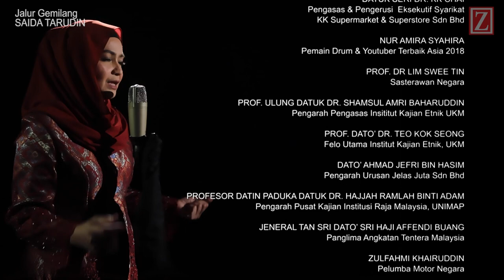Jalur Gemilang | Saida Tarudin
Pencipta Lagu Asal: Pak Ngah Suhaimi
Senikata: Siso
Gubahan Asal: Pak Ngah Suhaimi

Penyanyi: @saida tarudin
Konsep Video/Arahan: @Zaramiz TV
Studio: Siti Nurhaliza Productions (M) Sdn Bhd
Wardrobe: Anas Abdullah
Stylist: Nazmy Affan
Makeup Artist: Ary Addy